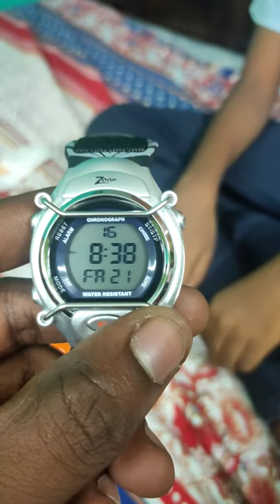Unboxing Zoop watch by Titan cherrys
Watch unboxing